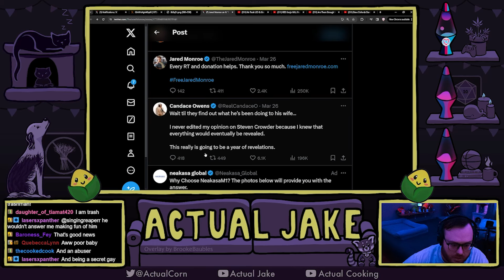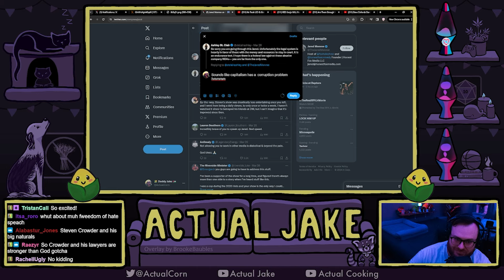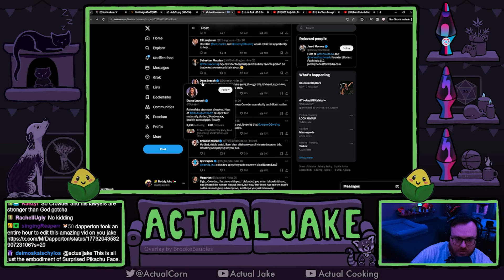Stephen Crowder's Ex-Employee Threatens to Whistleblow